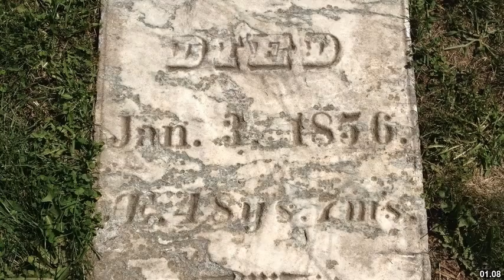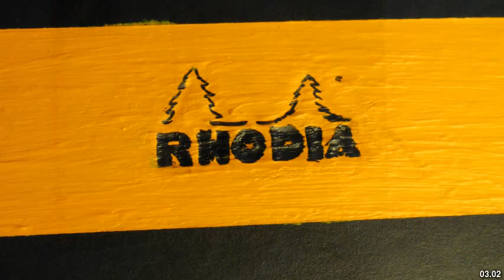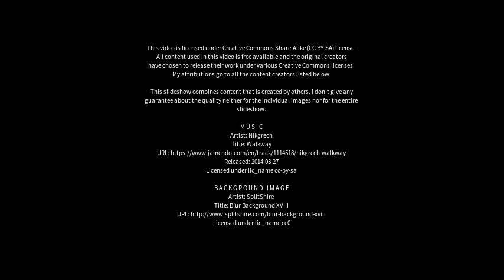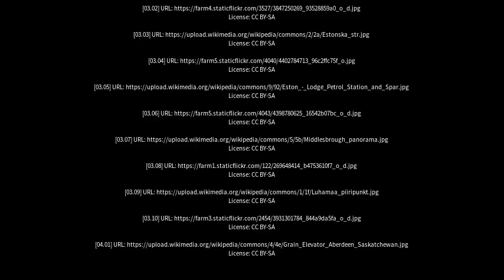Best places to visit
Best places to visit - Eston (Canada) Best places to visit - Slideshows from all over the world - City trips, nature pictures, etc.